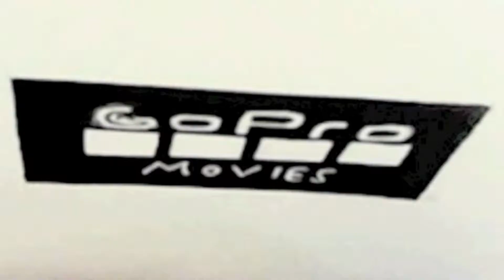Slowing Down Summer - Bournemouth - GoPro HD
This movie is about slowing down summer and chilling under the sun. It shows the blue ocean, with small little waves rolling up the beach, and a timelapse of the sun and people walking past! if you enjoyed a like rating would be much appreciated! subscribe its free! Adios!